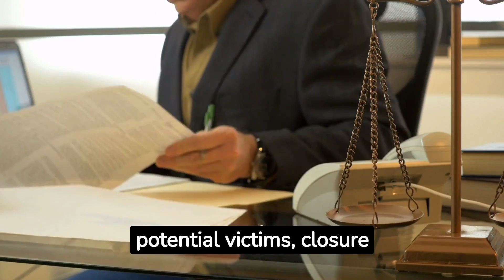The Story of RANDY KRAFT (The Scorecard Killer) | TRUE CRIME FACTS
This video explores the life of Randy Kraft...

Randy Kraft is a serial killer who kidnapped, raped and murdered more than 60 boys and young men before dumping them by California highways.